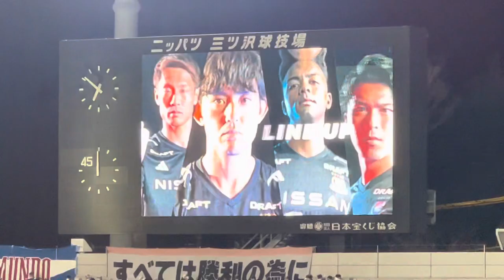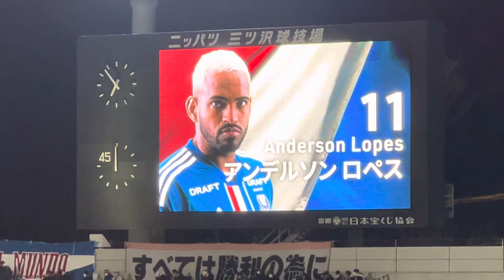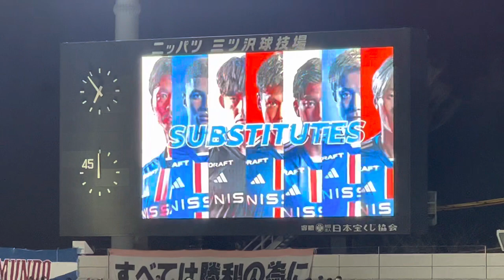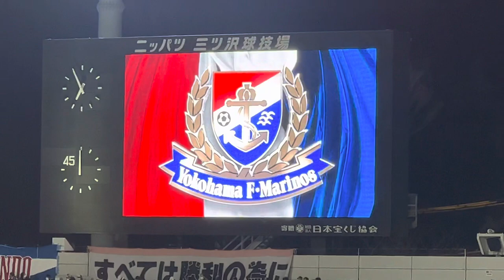横浜F・マリノス ×サンフレッチェ広島 一森、井上初スタメン発表(2023.3.3)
2023/3/3@ニッパツ三ツ沢球技場

スタメンは、
前線から、
ロペス、井上、初スタメン！、エウベル、
西村、喜田、皓太、
永戸、角田、畠中、松原、
GKは一森！！！

控えに
飯倉、上島、エドゥアルド、ジョエル、マルコス、ヤン、水沼